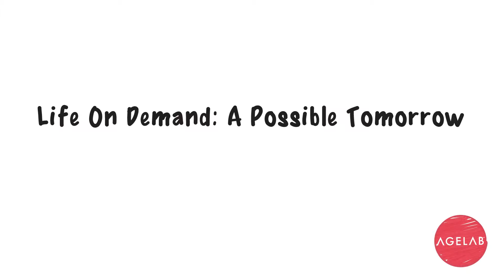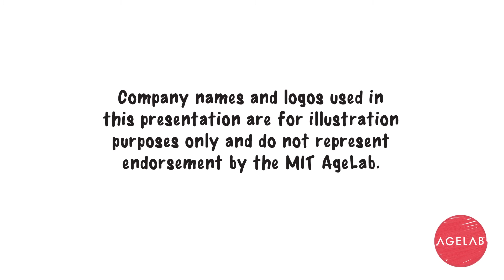AgeLab Life on Demand